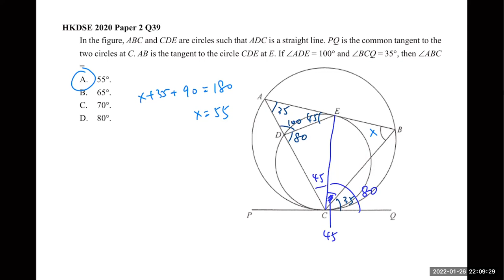HKDSE 2020 Paper 2 Q39 Tangent